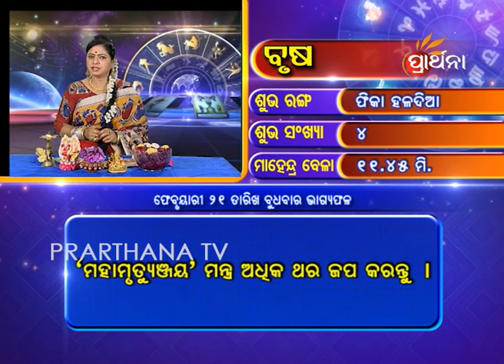Taurus Brusha 21 Feb 2018 | Daily Horoscope | ଦେଖନ୍ତୁ ଆଜିର ଦିନଟି କେମିତି କଟିବ